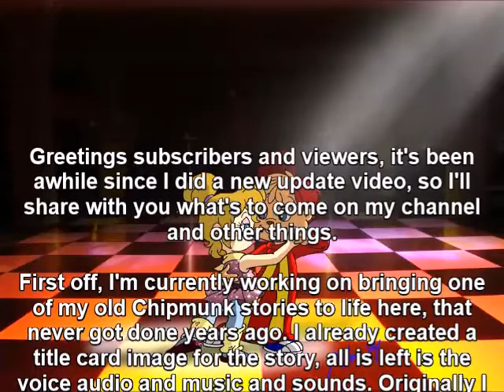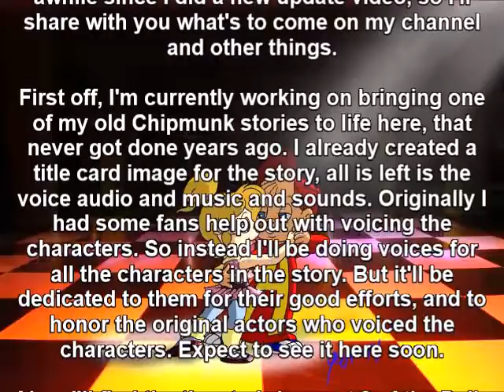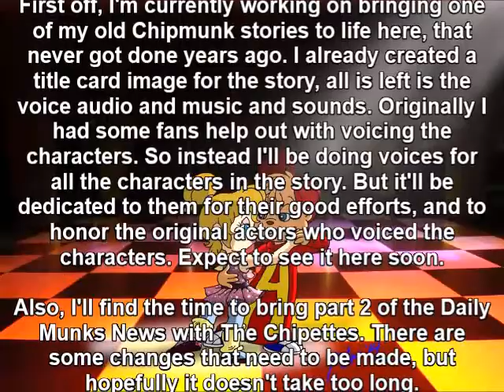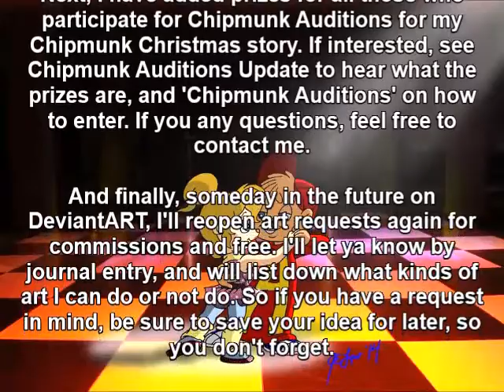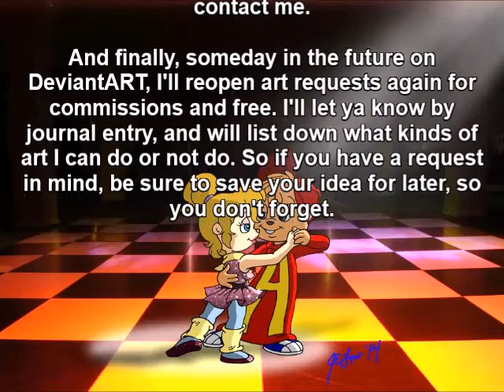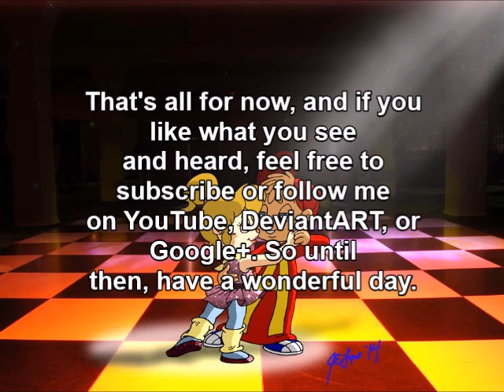ThePeacekeeperj3low Update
An update video on what's to come on my channel and on my DeviantArt page.